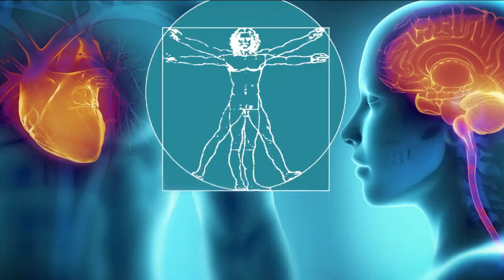UF Health helps make Remdesivir 'standard of care' for COVID-19 treatment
Principal investigator of UF Health, Dr. Nicole Iovine, joins us on The Morning Show to discuss the ongoing trials of Remdesivir and how it was found to shorten the duration of illness in patients with severe COVID-19.